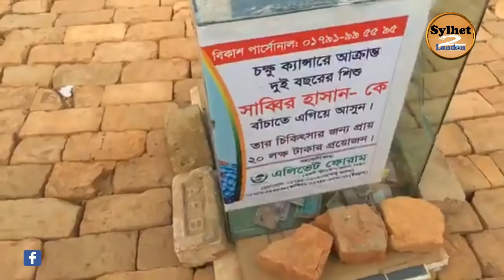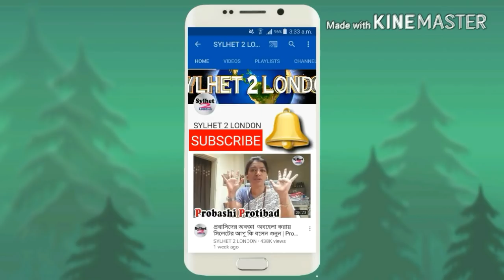Sylhet Banijjo Mela | Ringgo Ruti Maker